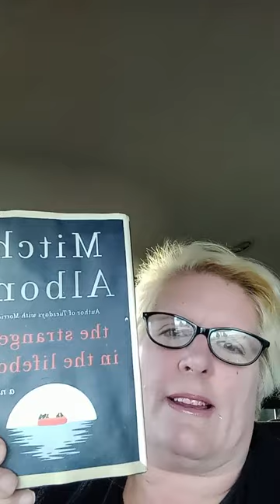HAVE ANY OF YOU READ MITCH ALBOM THE STRANGER IN THE LIFE BOAT